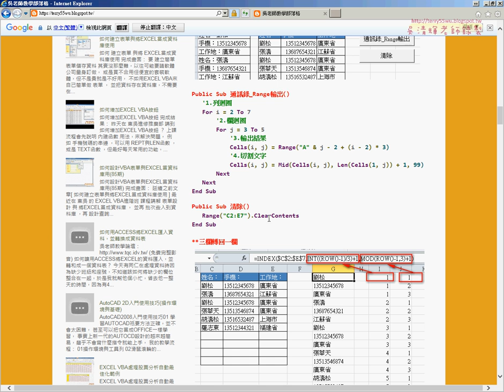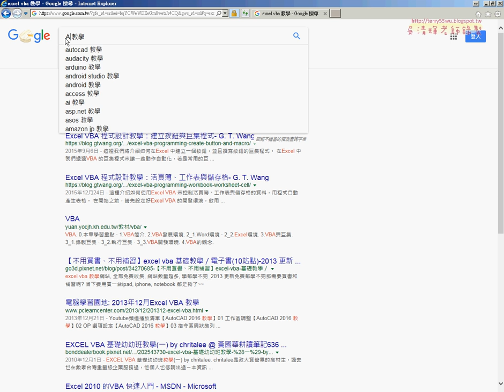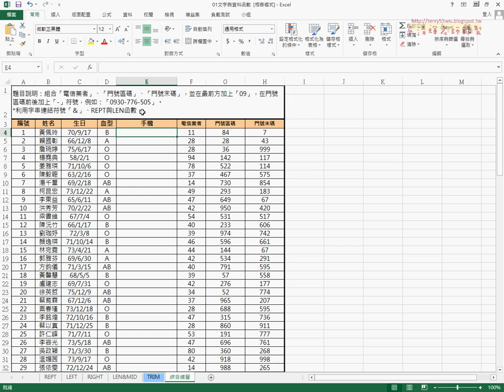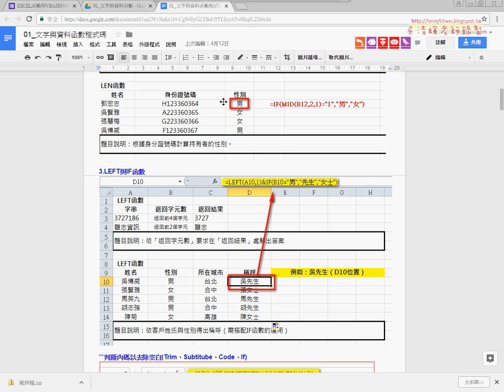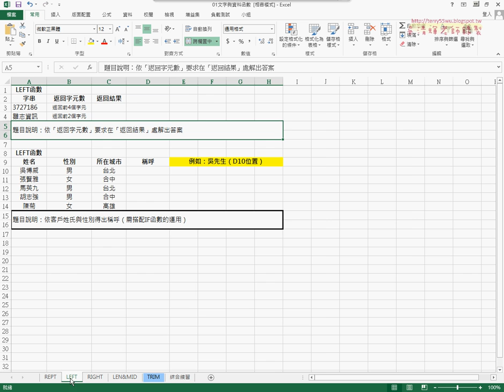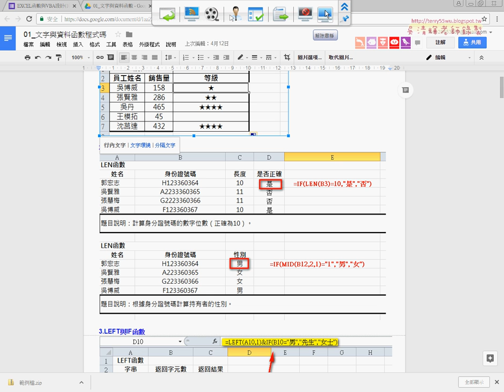04 介紹部落格與LEN與MID函數